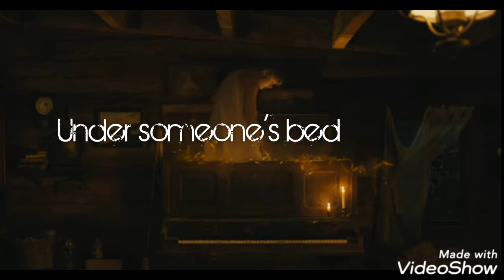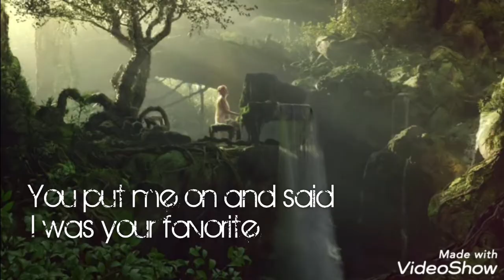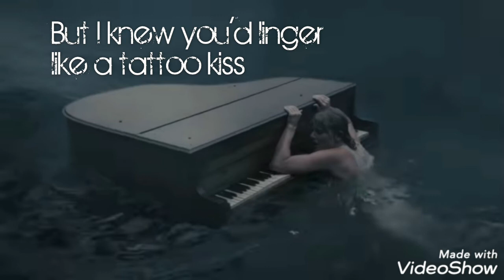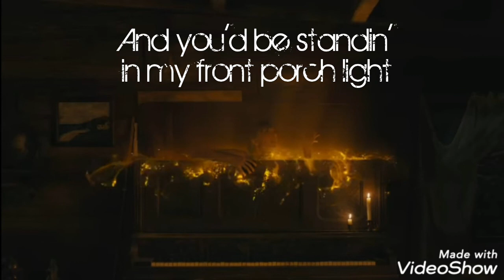Taylor Swift - Cardigan ( Lyrics with Pictures )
Hey!!
Here again it's my work...
One more lyrical video!!

Song : Cardigan🎵
Singer : By Taylor Swift
Released on :  July 24, 2020
Album : Folklore
Genre : Indie folk, Alternative rock, Electro-folk, Chamber pop
Duration : 3'51"

Again.. I know its not perfect!!
But I really tried to make it look good!!😁

Cardigan ( Folklore ) Offcial Lyrics
Weitten by Taylor Swift and Aaron Dessner